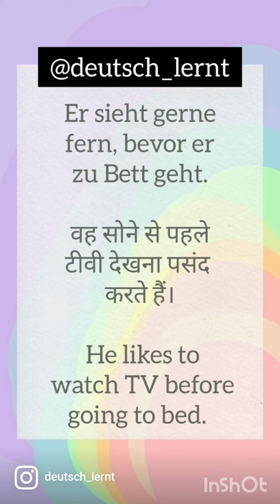Practice German language vocabulary with the help of short videos for beginners A1 Level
Auf Deutsch-  Er sieht gerne fern, bevor er zu Bett geht.
Auf Hindi-  वह सोने से पहले टीवी देखना पसंद करते हैं।
 Auf Englisch- He likes to watch TV before going to bed.